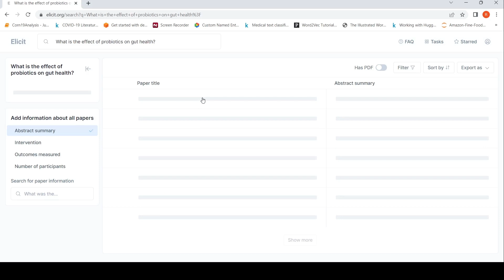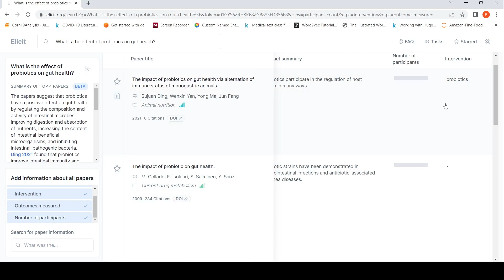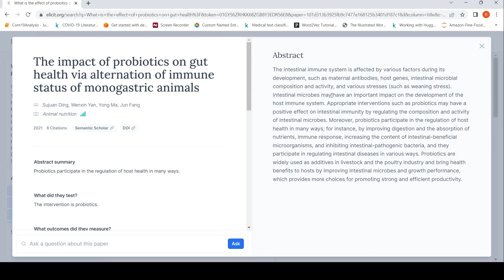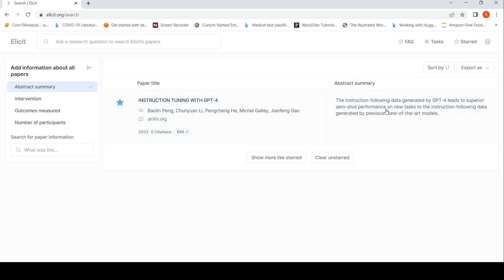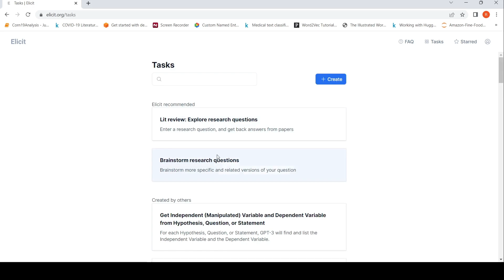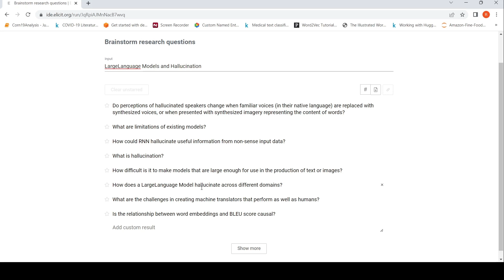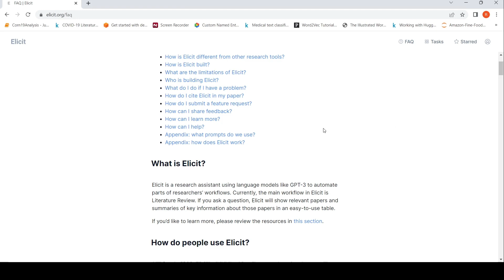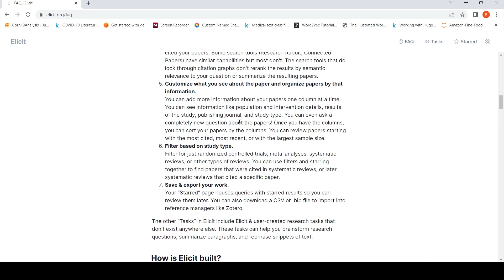Elicit The AI Research Assistant AI Tools Demo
In this video  I Try out Elicit. Elicit is a research assistant using language models like GPT-3 to automate parts of researchers’ workflows. Currently, the main workflow in Elicit is Literature Review. If you ask a question, Elicit will show relevant papers and summaries of key information about those papers in an easy-to-use table.